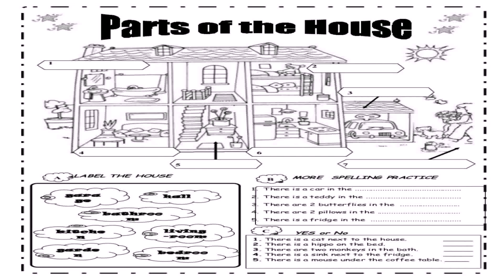Tudor Style Pool House (see description) (see description)